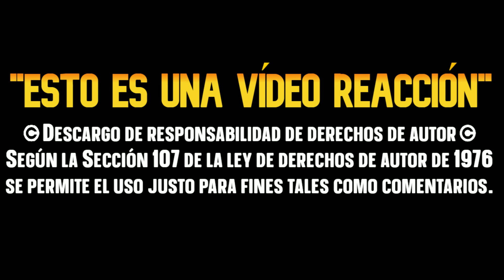La Muerte de Stewie Padre de Familia T21 CAPITULO COMPLETO😲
Padre de Familia: 21x7
▬▬▬▬▬▬▬▬▬▬▬ஜ۩۞۩ஜ▬▬▬▬▬▬▬▬▬▬▬▬▬▬
y deja tu hermosa LIKE